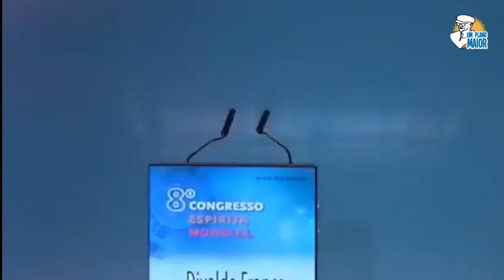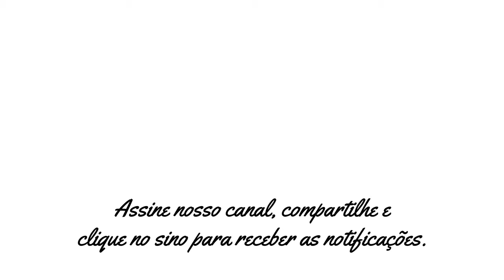Divaldo Franco: Equilíbrio e Lealdade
No encerramento do 8º Congresso Espírita Mundial, realizado em Lisboa, Portugal, no dia 9 de outubro de 2016, Divaldo fala da importância do equilíbrio e de sermos leais às diretrizes morais que permeiam a doutrina espírita. Para fechar, Divaldo recebe o espírito de Bezerra de Menezes, que nos envia uma mensagem de alento e esperança.

▶ 24/07/2020

D09M02A20